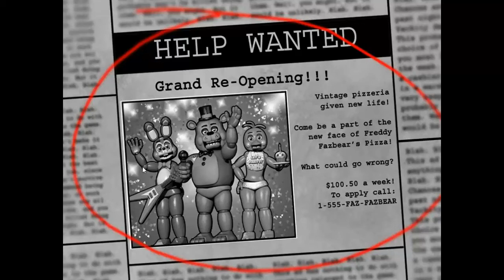Krew Plays: FNAF 2 Part 1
My voice was really quiet in this vid. :( I have Subtitles.

GOOD GOD FOXY! this game was recommended by my friend.